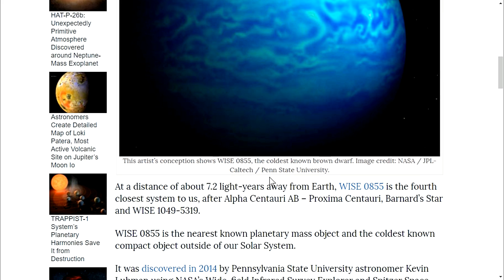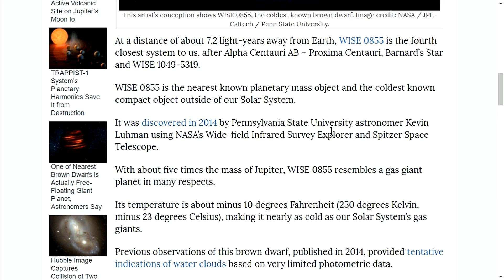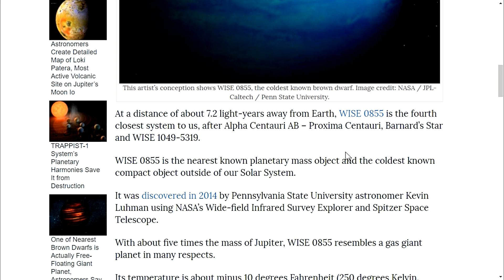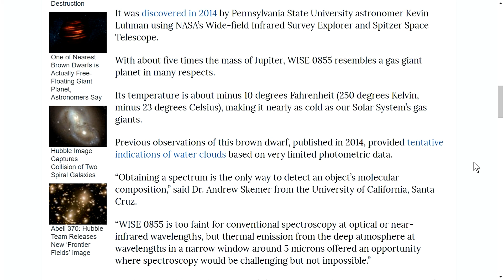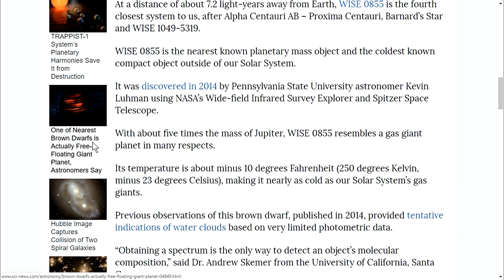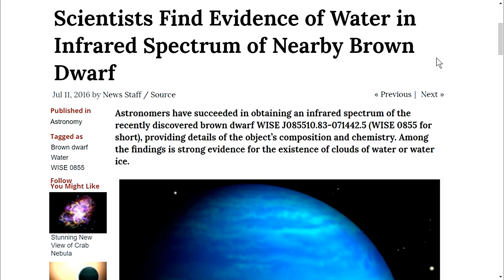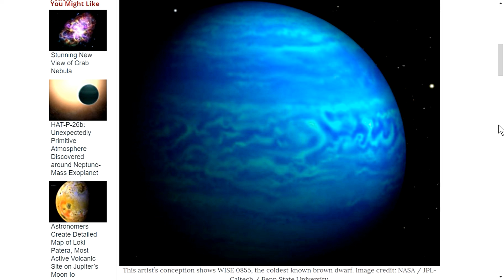PLANET X NEWS ASTRONOMER DISCOVERS BLUE BROWN DWARF